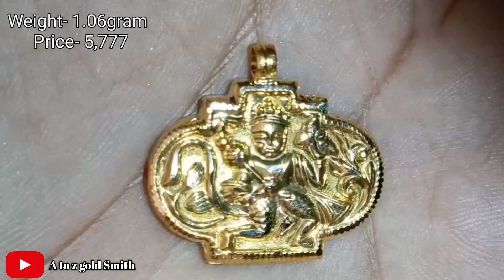मात्र 7,430 में सोने का हनुमानी का डिजाइन 2022 || Light weight latest gold locket designs 2022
Today silver price 59.40/1g
Today gold price 4,800(22k)

Hanumanji weight 1.06gram
And rate 4,618/1gram +18% GST
Price- 5,777

We also have hallmarks like 18k (750) aur 22k (916) and 100% purity guarantee. We also work on orders. Weight and price will be in all my videos. If you like any jewelry in my video, then you can comment me, I will definitely reply to you and the price of gold and silver keeps changing everyday.

        750/ 916 Gold Ornament and IGI Certified Silver and Gold jewellery are also available.